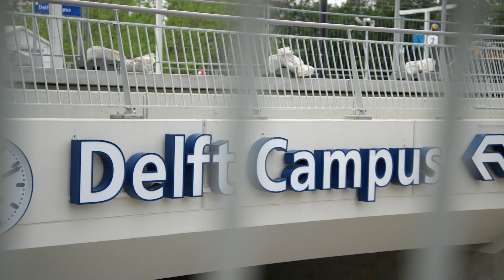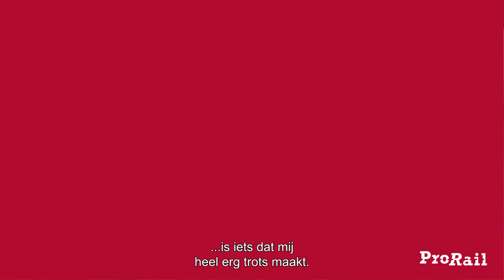Het eerste energieneutrale station van Nederland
Dit is 'm dan. Het eerste energie neutrale station. Om zo'n mooi project  op rolletje te laten lopen heb je echt iedereen hard nodig. Van bouwmanager, rail systems engineer tot bedrijfsjurist. Zonder samenwerking geen succesvol project. Hoe we die samenwerking aanpakken binnen ProRail? Bekijk de video.

Elke dag vooruit?
Kies voor een carrière bij ProRail